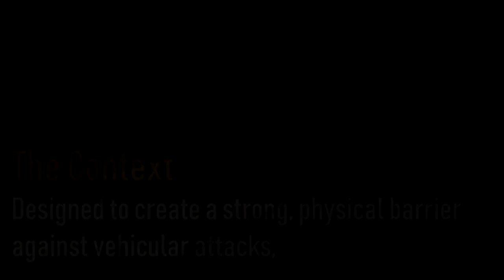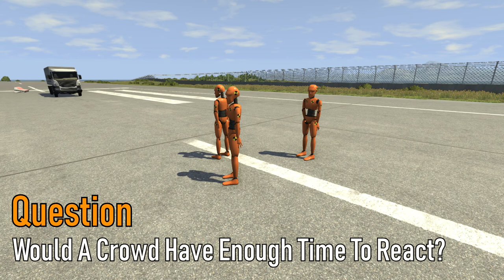Road Safety | Anti-Terror Concrete Barriers Are Useless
Please be aware that the following Safety Test has been performed in Real-Life in Germany.

The results are similar, if not identical, to this clip.

Be aware, be safe!